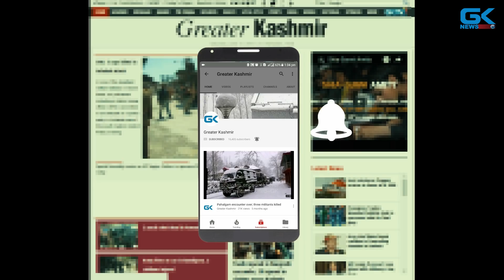Militants snatch service rifle of bank security guard in Anantnag